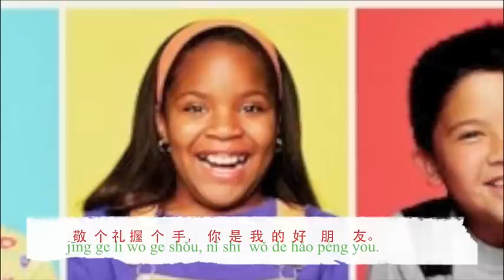Children's Song in 4 languages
Children's Song in Chinese, Russian, Yakut and English.

Very simple vocabulary in 4 languages!:)

1) nǐ shì wǒ de hǎo péng you, shàng xué fāng xué yī qǐ zǒu.
jīng ge li wo ge shǒu, nǐ shì wǒ de hǎo péng you.

2) Ты - мой самый лучший друг! Вместе ходим в школу мы.
Дай пожму тебе руку. Ты - мой самый лучший друг!

3) Саамай ордук Доҕорум, уөрэнэрбэр аргыhым!
Илиибитин тутуhуохха! Саамай ордук Доҕорум!

4) Youre my best and closest friend! Every day we go to school!
Give your hand! Shake my hand! Youre my best and closest friend!

P.S.: This song was written 20 years ago by my parents.

They are in divorce now, but no matter what, I remember all the happiest moments of our life together! The songs of my parents are very simple and great at the same time!

Dear Youtubers! I wish you to cherish your love and family, which are the most important things in our life!

My best regards to you and your children!:))